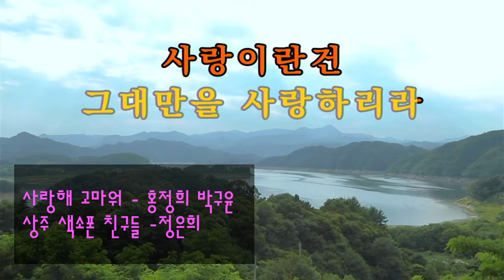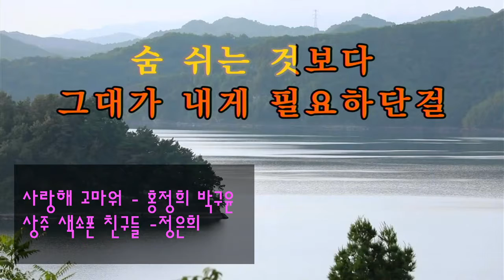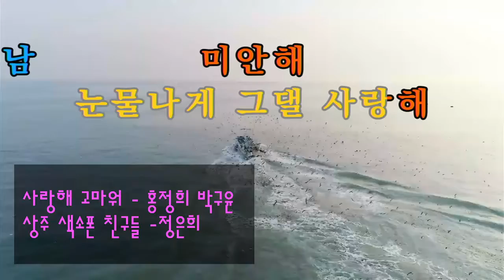사랑해 고마워 -홍정희 박구윤 -상주색소폰 친구들 -정은희